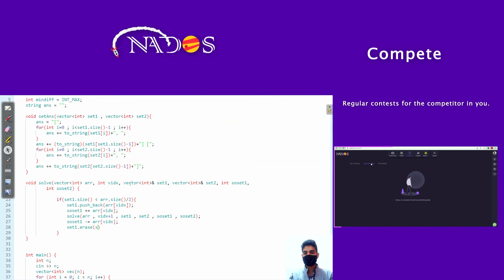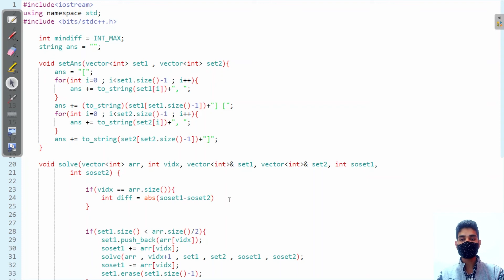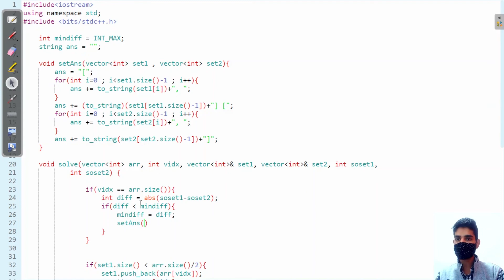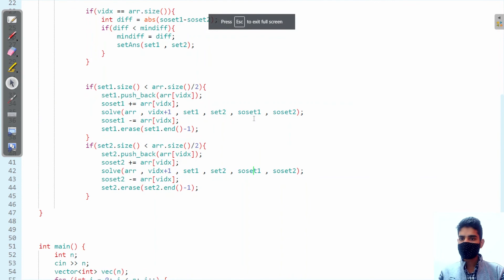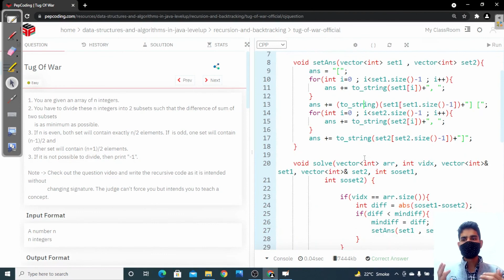Tug Of War Easy | Module : Recursion | In Hindi | CPP | Video_42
Question Statement:
1. You are given an array of n integers.
2. You have to divide these n integers into 2 subsets such that the difference of sum of two subsets  is as minimum as possible.
3. If n is even, both set will contain exactly n/2 elements. If  is odd, one set will contain (n-1)/2 and other set will contain (n+1)/2 elements.
3. If it is not possible to divide, then print "-1".

Topic: Recursion and Backtracking

TimeComplexity: O(n)

SpaceComplexity: O(n)